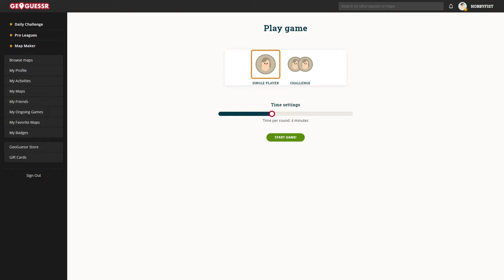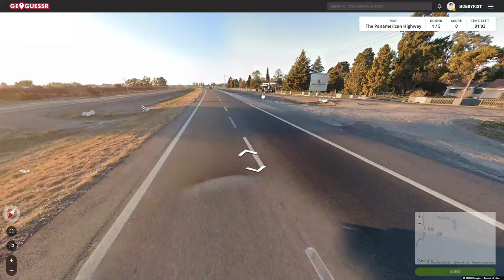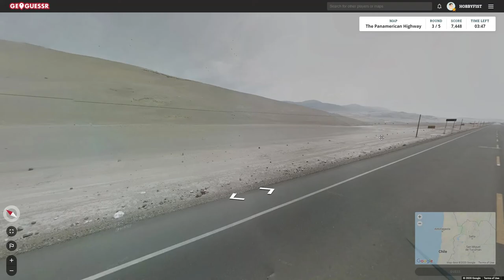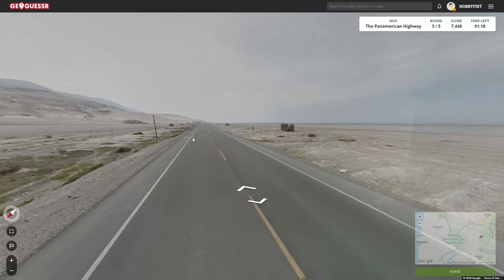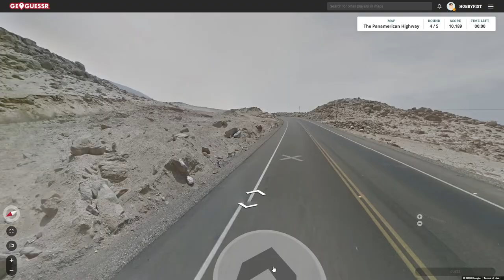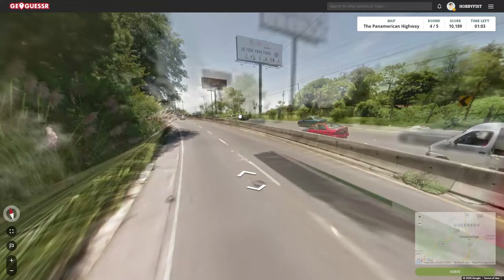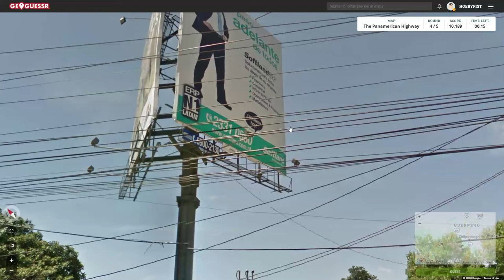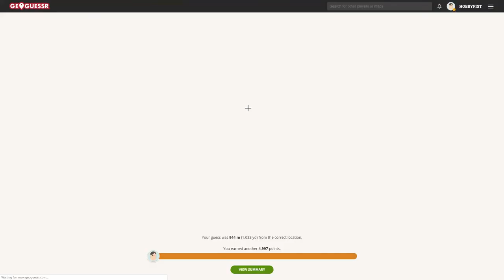Hobbyfist Geoguessr - [Part 344] I am the highway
Rolling wheels.